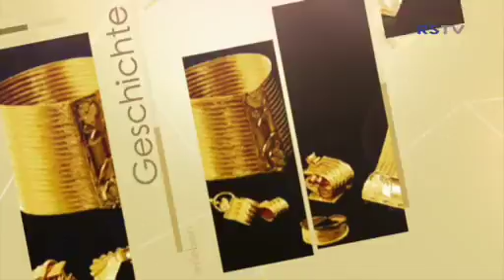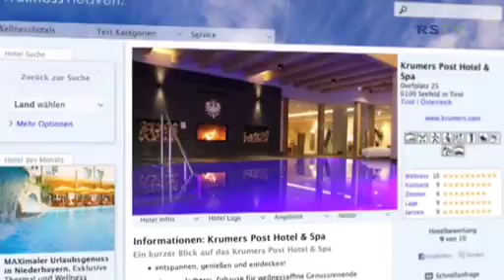MEN Wellness heaven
Reisemagazin: Malediven - Tauchen und Sonne